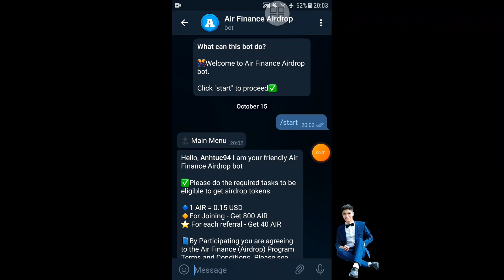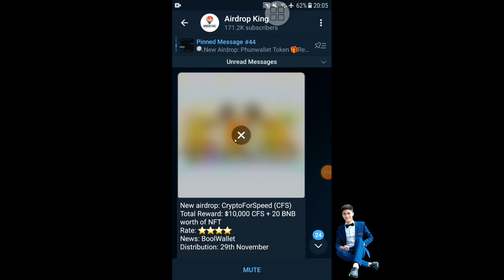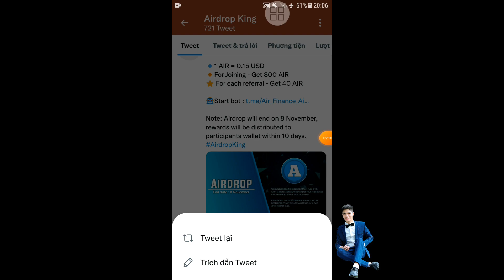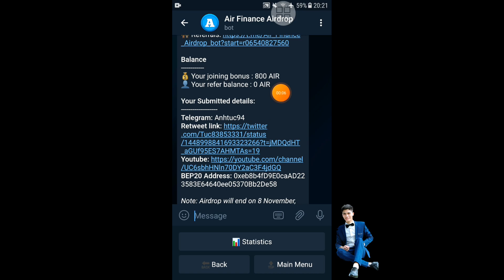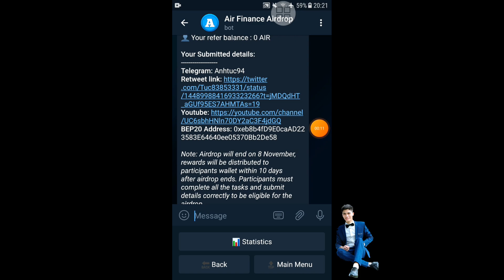Hướng Dẫn Cách Nhận 800 AIR ~$120 Airdrop Air Finance Miễn Phí Mạng BSC - Anh Túc TV